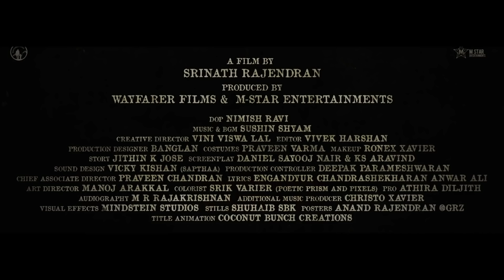Kurup Lights up Burj Khalifa | Dulquer Salmaan | Dubai | Phars Films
This is a huge moment for me, for the hundreds of people behind the film Kurup and for the amazing team behind Wayfarer Films and M Star Entertainment. Never in my wildest dreams did I imagine, a trailer of a film of mine let alone my name, playing on the iconic Burj Khalifa. A huge thanks to the people who made this possible.

Ahmed Golchin and Pharsfilm our partner overseas. Your faith and belief in the film is huge and unwavering.

Burj Khalifa, Emaar Dubai & Mohamed Alabbar a massive thanks for making this happen in record time.

Shamnad Ziyad of Wayfarer-MStar Entertaintments Overseas love you brother.

And an equally big thank you to all of you that came to witness this first of its kind spectacle play out on the Burj Khalifa. I wish to always return your love ten fold through my films.